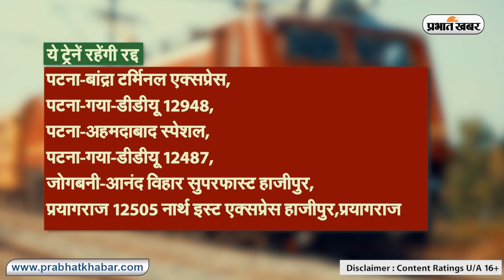Bihar Train Accident: राजधानी, तेजस सहित 21 ट्रेनों का बदला रूट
बिहार के रघुनाथपुर स्टेशन के पास 12506 नार्थ इस्ट एक्सप्रेस के बेपटरी होने के बाद इस मार्ग से 10 व 11 अक्तूबर को अपने गंतव्य से चलनेवाली 21 ट्रेनों के रूट में बदलाव किया गया है. मुख्य जनसंपर्क पदाधिकारी वीरेंद्र कुमार ने बताया कि इनमें डाउन में नयी दिल्ली-पटना राजधानी तेजस सहित 11 ट्रेनें और अप में 10 ट्रेनें शामिल हैं. इनमें कुछ ट्रेनों को डीडीयू, सासाराम व आरा होते हुए, जबकि कुछ ट्रेनों को डीडीयू, गया व पटना होते हुए चलायी जायेगी. वहीं, गुरुवार को 15125/15126 काशी-पटना-काशी जनशताब्दी एक्सप्रेस रद्द रहेगी.

Bihar News :    | Prabhat Khabar Bihar